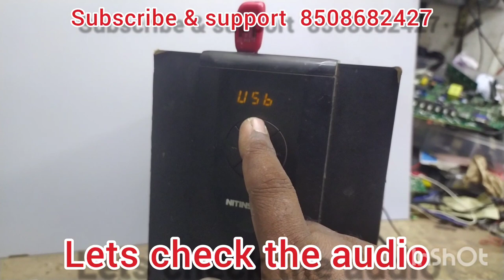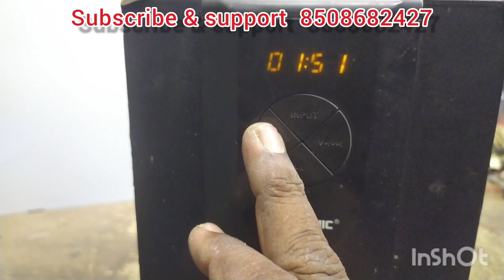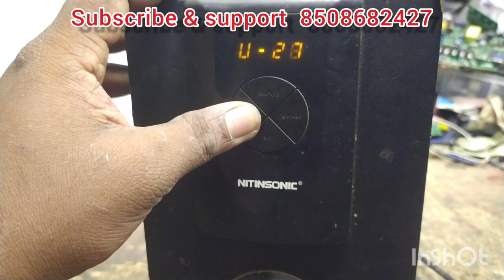rat bite home theater restoration home theater service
all types,home theatre, service 5.1 amp assample electric cycle ,electric Battery making contract: 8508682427,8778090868